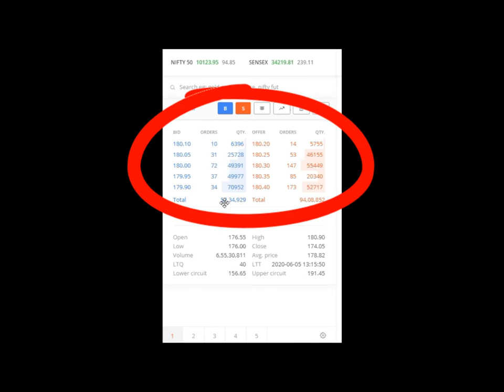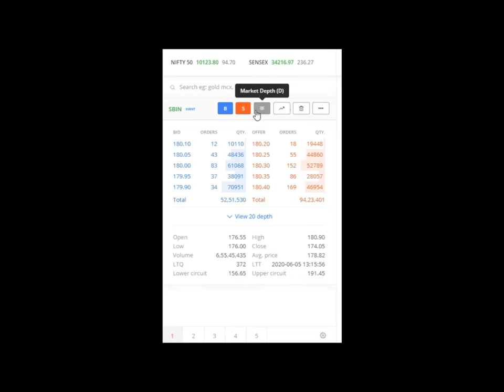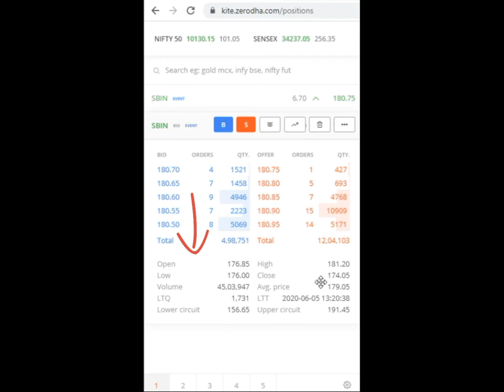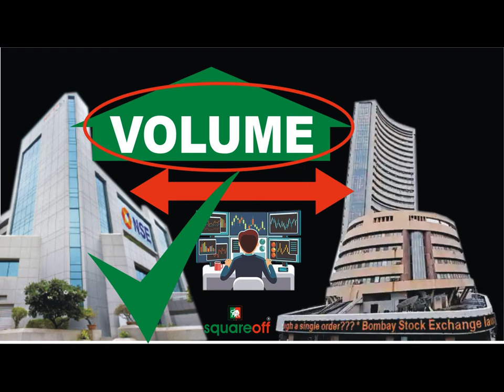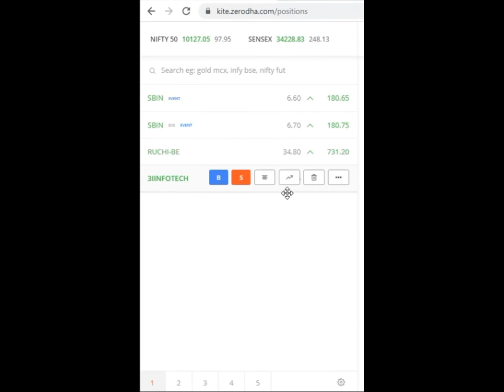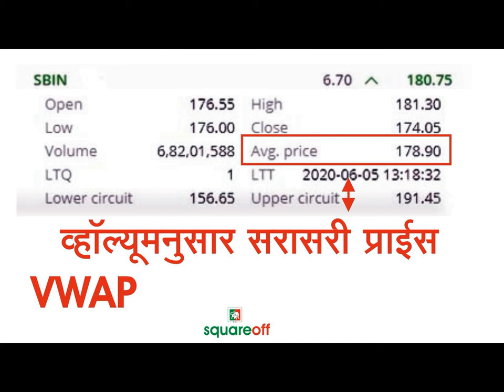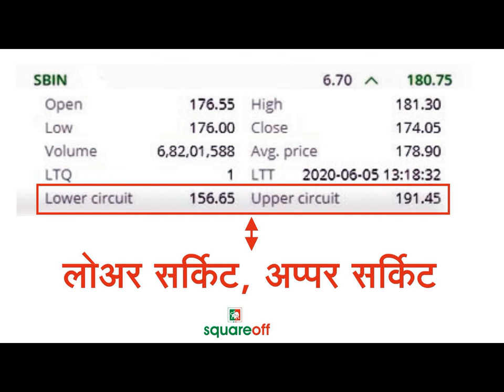मार्केट डेप्थ, ओएचएलसी, व्हॉल्यूम I Market Depth, OHLC, Volume I squareoffbiz I sudhir deshpande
झीरोधा काईट ट्रेडींग प्लॅटफॉर्ममध्ये एखाद्या स्टॉकचा चालू व्यवहार बघण्यासाठी मार्केट डेप्थ ऑप्शन आहे... त्यामध्ये एखाद्या स्टॉकचा कसा व्यवहार चालू आहे? किती व्यवहार झाला आहे? शिवाय त्याची दिवसभरातील हालचाल कशी आहे? याविषयी...